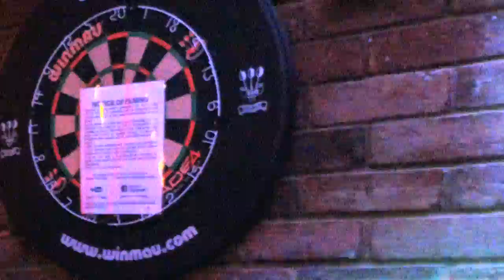KDJ Leon & Disco1 Presents Karaoke Arena Tavern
Venue  : Arena Tavern  - Letchworth - With KdjLeon
Singer  : Ann
Song  : Hopelessly devoted
Artist : Olivia newton john (grease)
Rating :

Camera : Mevo Live camera studio
Equipment : Evox 8's , Denon Dn6000Mkii
Software : Serato Dj & Serato Video